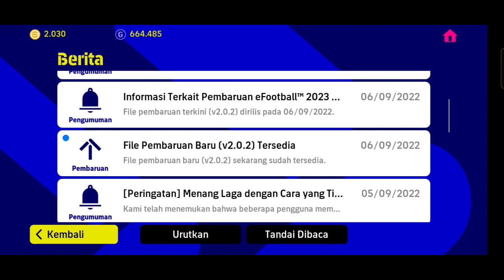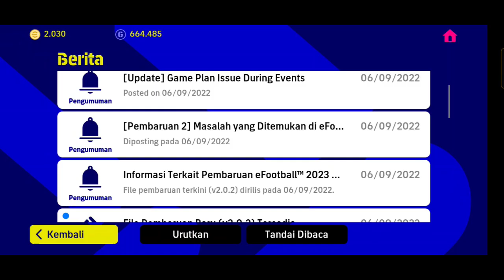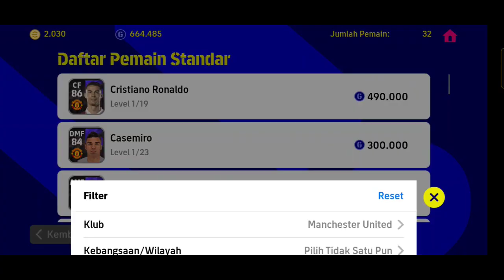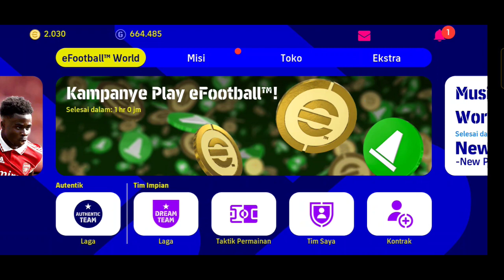APA EVENT PEMBARUAN BESOK KAMIS 8 SEPTEMBER EFOOTBALL 2023 MOBILE! FREE CALON PEMAIN⭐5 POTW RASHFORD